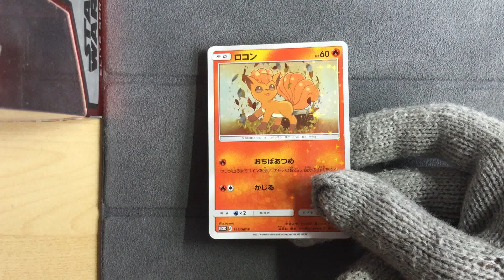Vulpix 146/SM-P - Pokemon Center Exclusive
Pokemon Center Exclusive
Vulpix 146/SM-P
This comes the Crystal Season Campaign Card Box Set